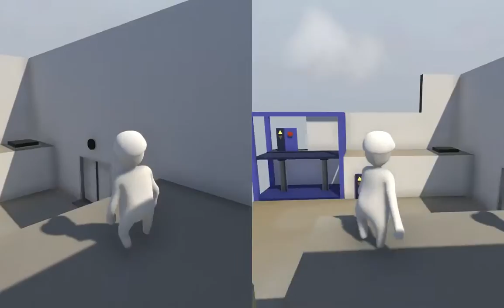Human Fall Flat: Episode 1: Team Work Makes The Dream Work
Maysun and Paul work together in Human Fall Flat!